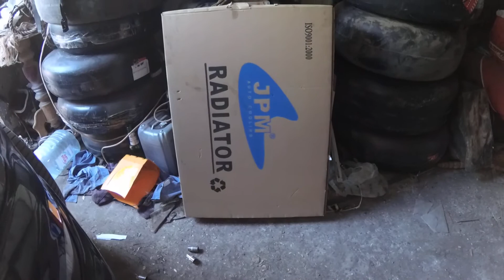Замена радиатора охлаждения на Mitsubishi Galant EA (акула)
Замена радиатора охлаждения на Mitsubishi Galant EA (акула) автомат. Двигатель 6А13.

Facebook, группа "Ямайкин автоблог" (анонсы, фото и видео отчеты с автомобильных мероприятий, тест драйвы)